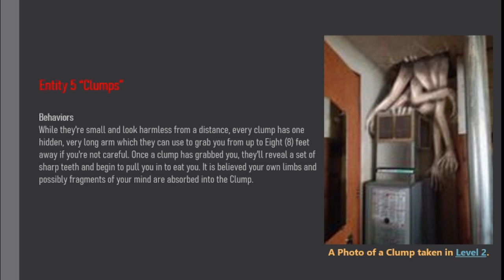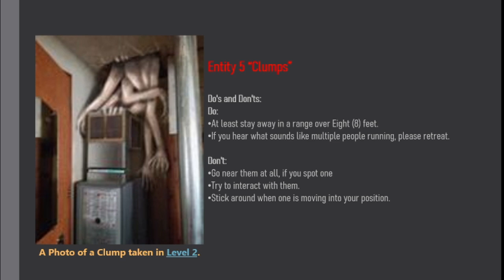Entity 5 of The Backrooms "Clumps"